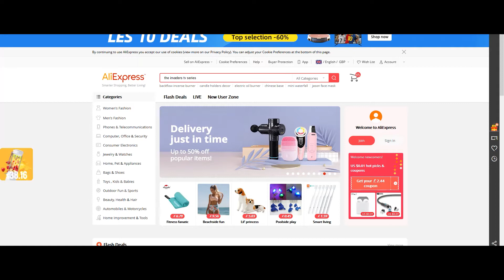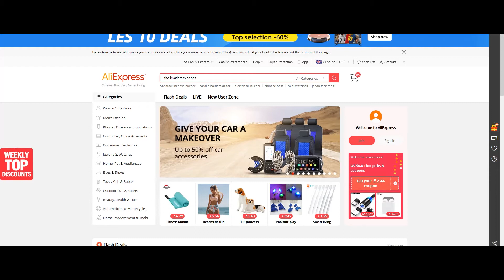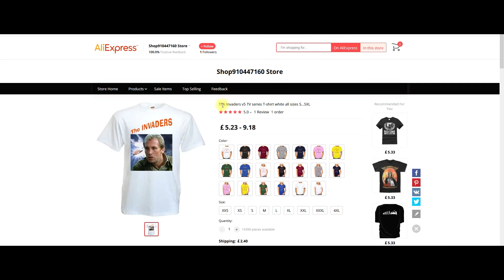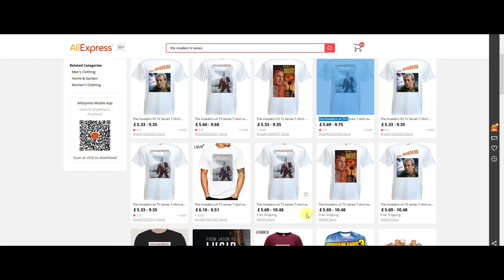AliExpress shenanigans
A cautionary tale about using AliExpress.